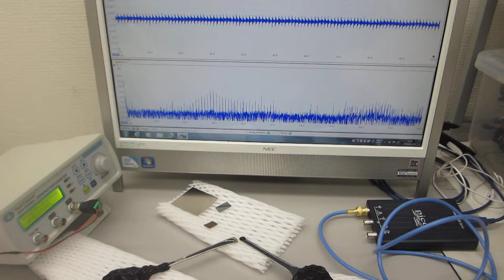超音波プローブの発振制御による部品検査技術